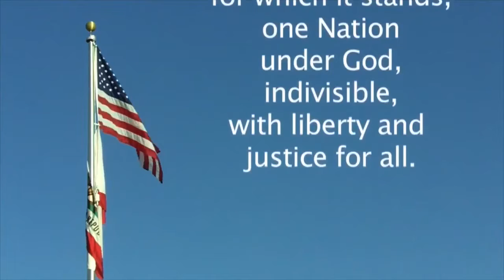Pasteur News 5.1.19